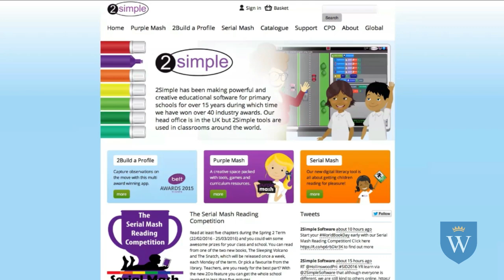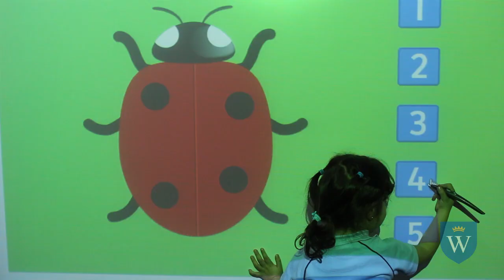GEMS Wellington Academy Silicon Oasis - Foundation Stage - Promotional Video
Here is the Promotional Video we made for our BTEC Creative Media Class.
Footage:
Charlie Lovett and Kees Garrigan
Editing:
Kees Garrigan
Visual Effects:
Euan Miller